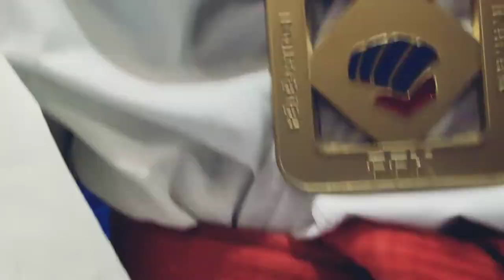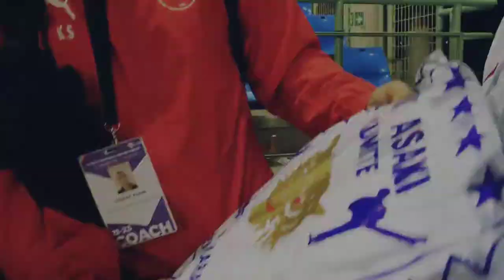open de France Noris karaté Lina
Grâce à la politique de la ville et tous les efforts des dirigeants de l'association ,nous avons permis a 10 jeunes  des quartiers prioritaire et d'autres de participer à l'open de France Noris . L'open de France Noris c e'st plus de 900 participants de minimes à séniors avec des athèltes de hauts niveau venat de toutes la France.
Dans le cadre de notre projet "Des quartiers priotaires vers le haut niveau "